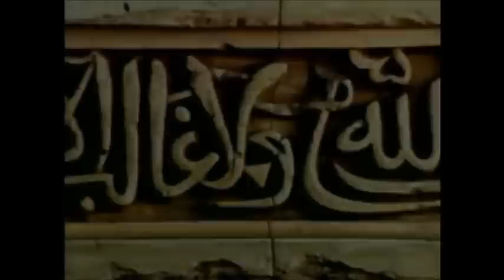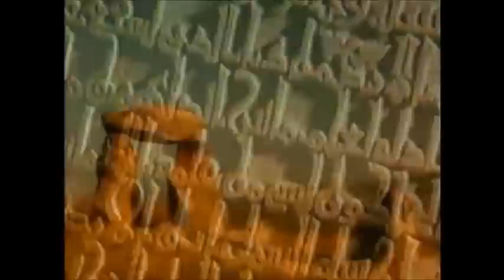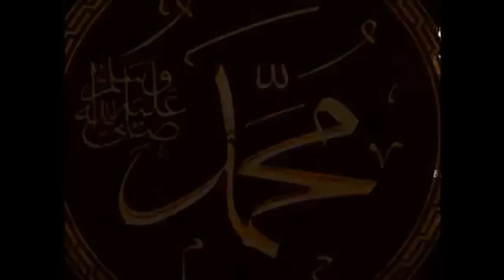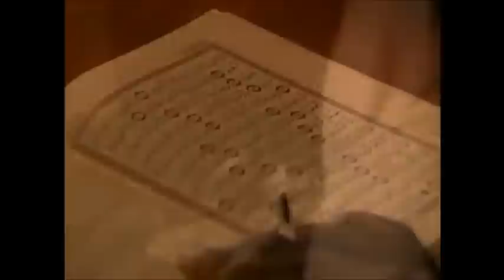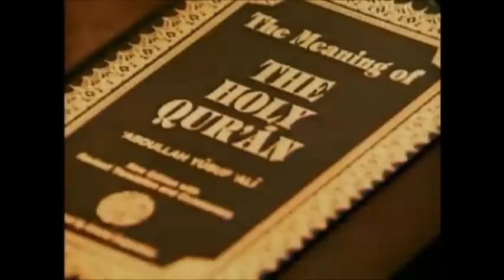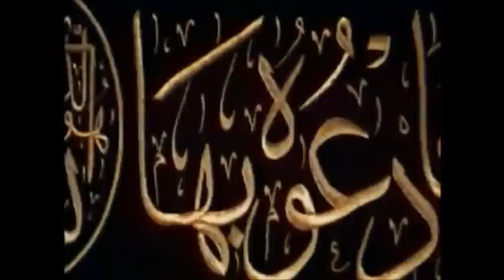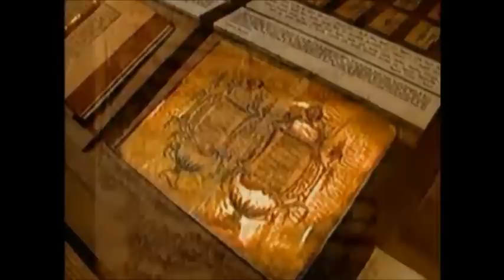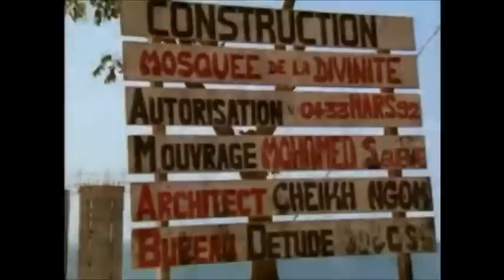Religions of the World: Islam